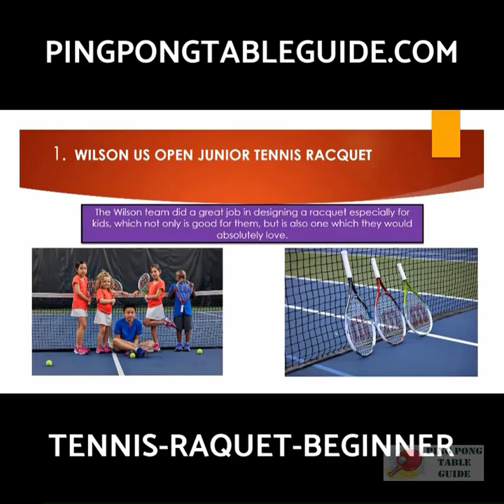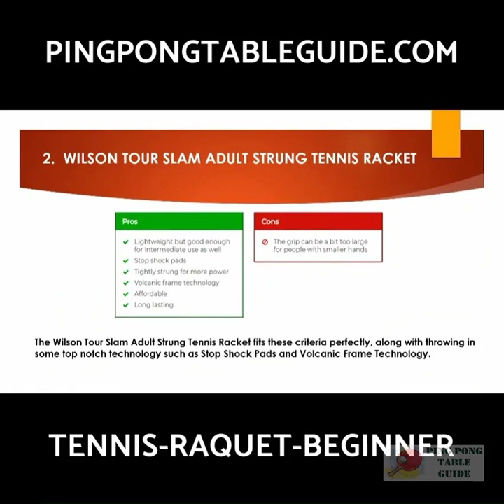BEST TENNIS RACQUETS (RACKETS) FOR BEGINNERS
Ping Pong Table Guide - Ping Pong Table. All indoor play tables reviews and Comparison, Buyers guides
Product reviews of the 7 best tennis racquets for beginners –
BEST TENNIS RACQUETS FOR BEGINNERS
1.  Wilson US Open Junior Tennis Racquet
2.  Wilson Tour Slam Adult Strung Tennis Racket
3.  HEAD Speed Junior Tennis Racquet (Strung)
4.  Street Tennis Club Tennis Racquet for Kids
5.  Wilson Hyper Hammer 5.3 Strung Tennis Racket
6.  Head Ti S6 Strung Tennis Racquet
7.  HEAD Liquidmetal 8 Prestrung Tennis Racquets

Tennis is a game that requires a lot of power as well as strength. When you are putting in so much of your efforts into one game, it helps to have a racquet that can only help you enhance your skills and make you a better player. Choosing a racquet is an extremely intimate process–like one shoe doesn’t fit all, it would be silly to assume that one type of racquet can be thought of as the best pick for a person who is just beginning to learn tennis. You need to keep various aspects of the racquet in mind and how it gels with your personality. Some aspects which one must keep in mind are

Size of the head of the tennis racquet
The power of the racquet
A grip of the racquet
Weight of the racquet
These four aspects are the basis of choosing the perfect racquet for you.